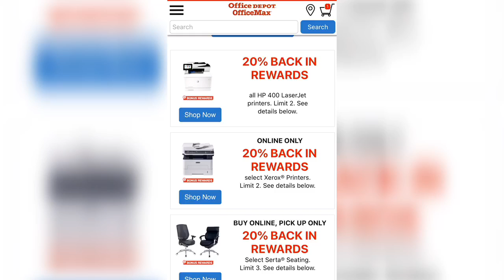Office Depot rewards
Bajar la aplicación y registrarte
En ella te muestra los rewards que tiene cada semana
Yo compro las ofertas cuando tienen 💯%back